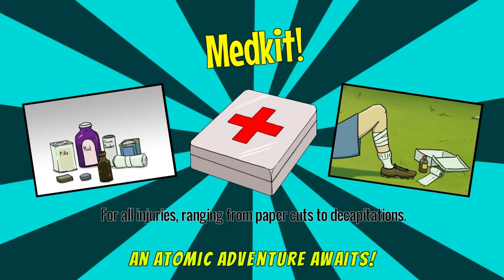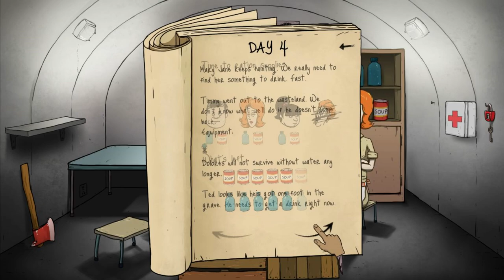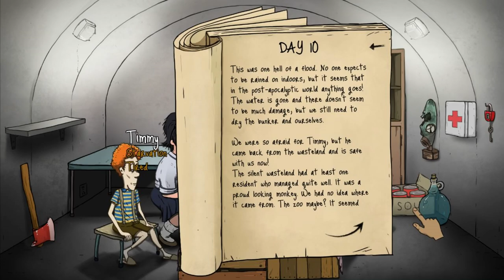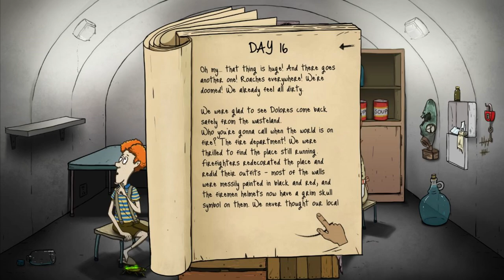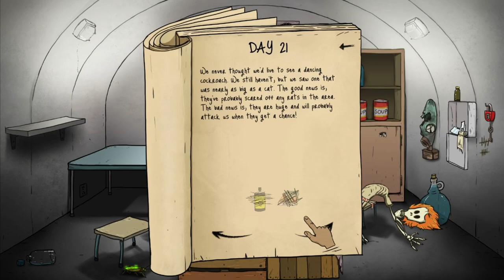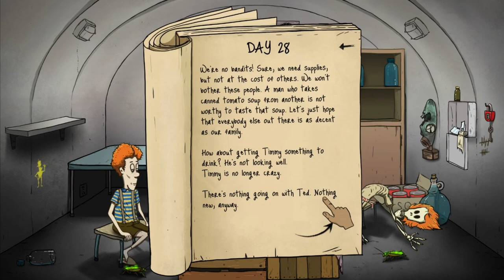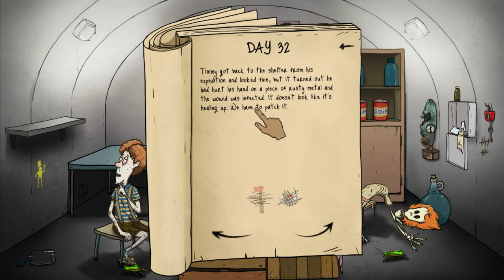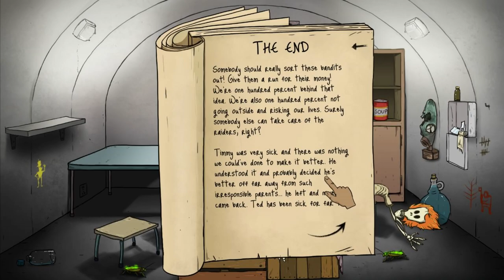60 Seconds - [1] - DANCING COCKROACHES!?!?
Hey guys its ChannelRyanH and today we are doing a different game! Now, before you go hating, give this game a chance. You never know, it could be funny!?!? Anyway if you like this video, comment and tell me to play more!

-ChannelRyanH

-=Music Used=-

►About My Channel:

And of course whatever looks cool to me! This is a family friendly channel, what that means is that their are no inappropriate behavior and no swearing! I record in the best 1080p60 that I can! I am always trying to make my video quality better for all of my viewers! So, if you guys like my channel and want to see more videos in the future, hit that subscribe button, like button, share button, and don't forget to comment and favorite! Also don't be shy to message me with any questions for me about my channel! Thanks for all your support, I couldn't do this without you!